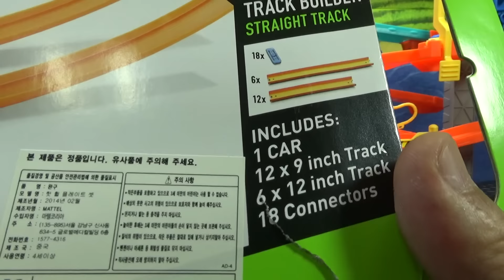핫휠 플레이트 셋 레일 자동차 트랙 세트 장난감 리뷰 Hot Wheels Straight Track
핫휠의 직선 트랙 18개와 18개의 콘넥터, 그리고 자동차 한대가 들어있어서 만원정도의 가격에 대형마트에서 판매하는 제품으로 이 제품 자체만으로도 경사로를 만들어서 가지고 놀수는 있지만, 다른 트랙 제품과 연결을 하는 방식으로 노는것이 좋고, 회전 트랙은 들어있지 않다는 아쉬움이 있네요~